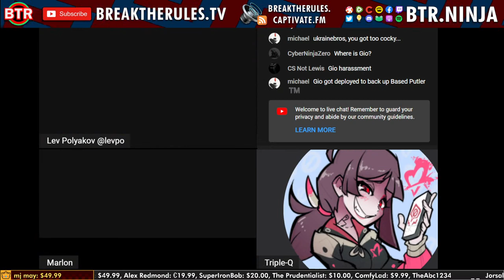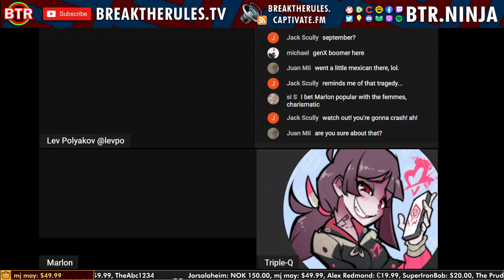Sonic Stream II - Ft. @Triple-Q & Marlon Saunders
Tomorrow Mon 6:30 PM EST, artist & remix wizard Triple Q meets singer songwriter @MarlonSaunders (SA Knuckles theme vocalist) for a crossover only BTR is capable of delivering. We will talk about the musical legacy of Sonic & what drives the creativity of the Sonic fandom.

* Maki Knuckles & Metal Sonic drawn by Triple Q